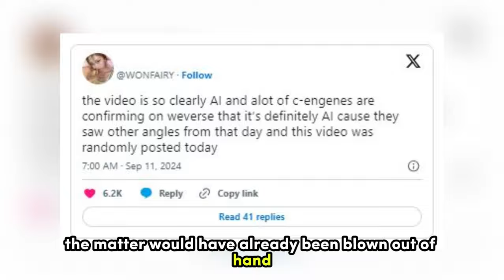ENHYPEN Jake Accused Of Pushing Fan At Airport (the clip is FAKE!!)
ENHYPEN Jake Accused Of Pushing Fan At Airport, Sparks Heavy Debate